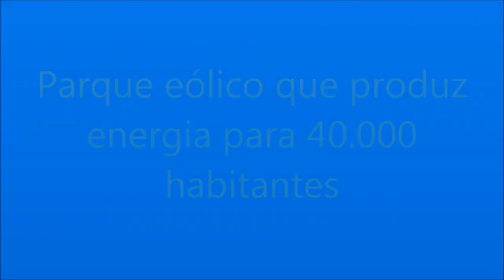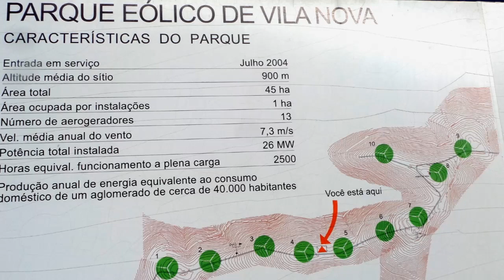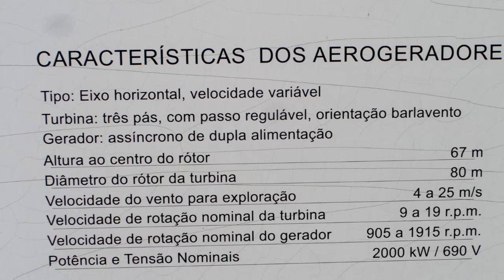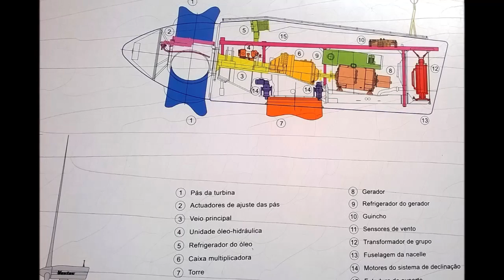Quanta energia produz um parque eólico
Visita a um parque eólico com 13 aerogeradores que produz energia para 40.000 habitantes.